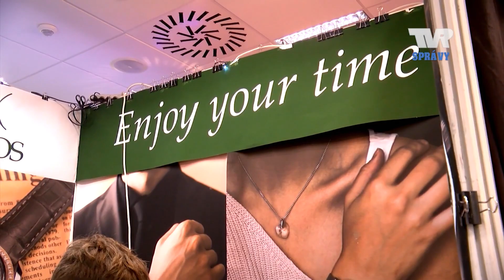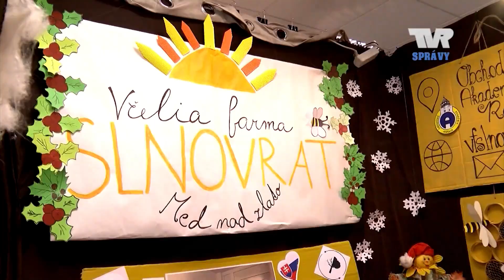Cvičná firma MANOS s dvoma cenami z Medzinárodného veľtrhu v Bratislave 2023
Reportáž TV Ružinov
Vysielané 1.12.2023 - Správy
Redaktorka: Marianna Podlucká
Obchodná akadémia Nevädzová 3, Bratislava